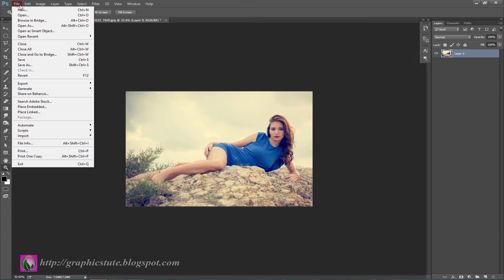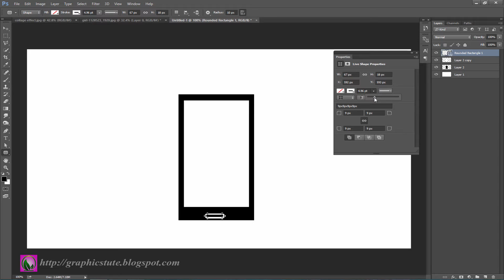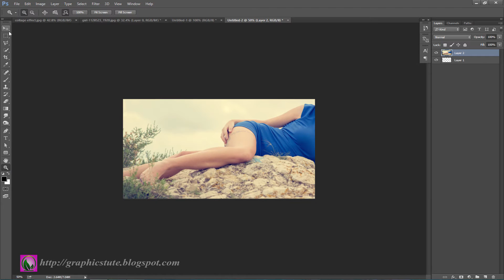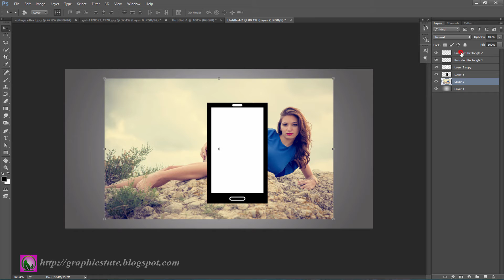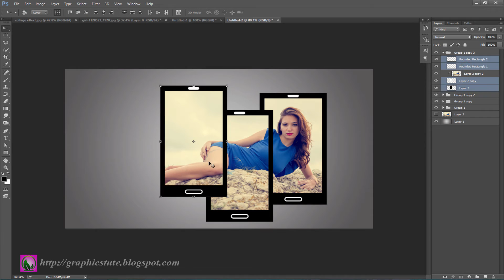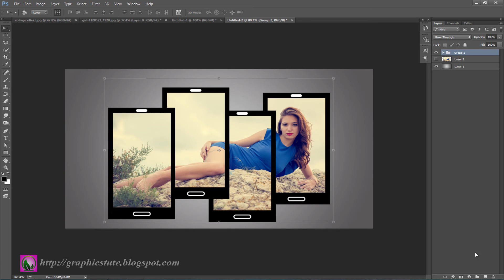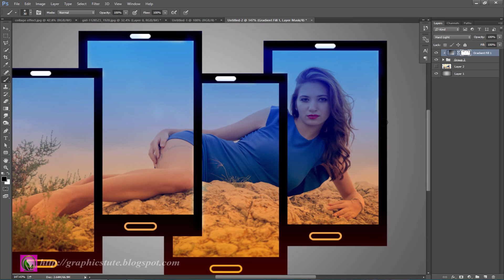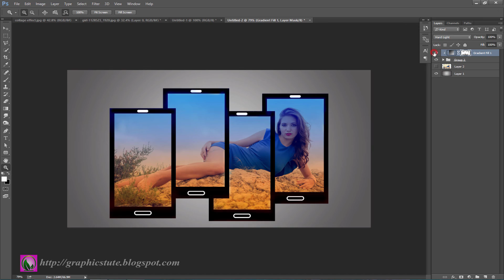Collage Effect In Photoshop - Photoshop Tutorial - Photoshop CC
Project Name-"Collage Effect In Photoshop -  Photoshop Tutorial - Photoshop CC"

This is a photo effect tutorial about "Collage Effect" photo effect artwork.In this video you will learn how to create that type of photo effect artwork.I create the photo effect work with the help of Adobe Photoshop CC.I think this tutorial will help Photoshop beginners to create so many amazing photo effect artworks.

* collage effect in photoshop
* how to create collage photo effect in photoshop
* how to create mobile shape in photoshop
* how to use free transform tool in photoshop